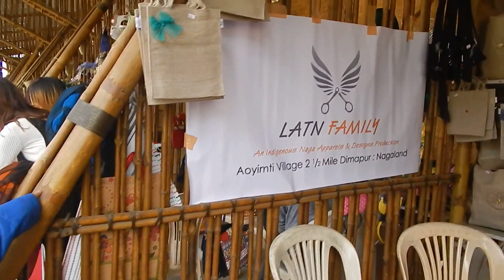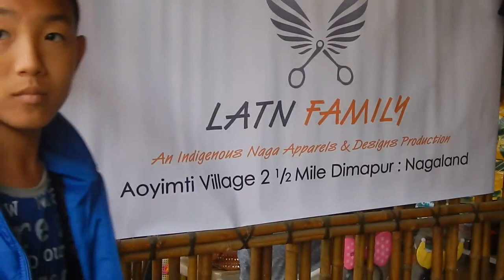BAMBOO CARNIVAL DURING HORNBILL FESTIVAL part 1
art and craft of Nagas people This video is uploaded to show the culture, art and craft of the naga people in this video you are taken to the different stall set up by the BAMBOO MISSION under the Government of Ngaland